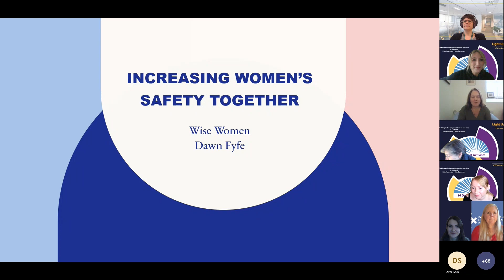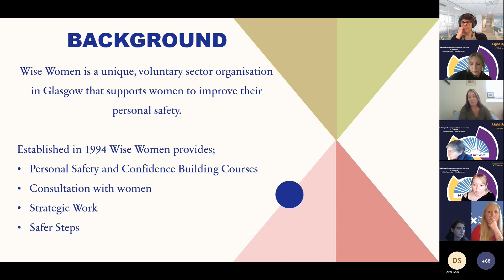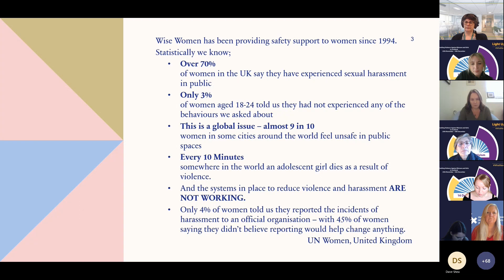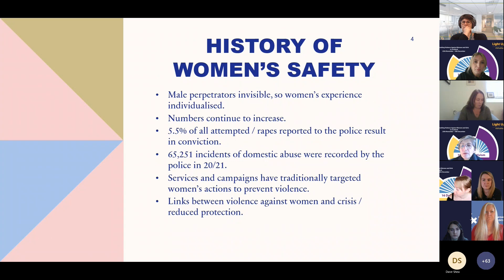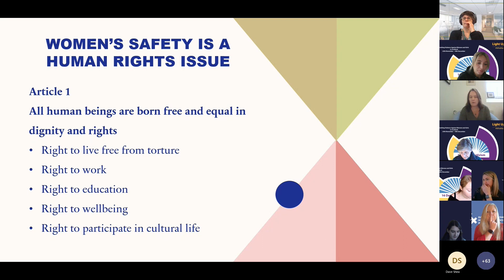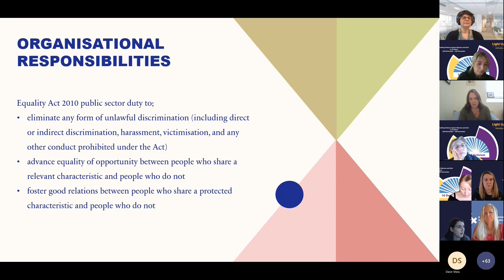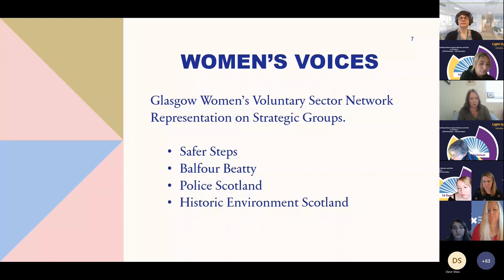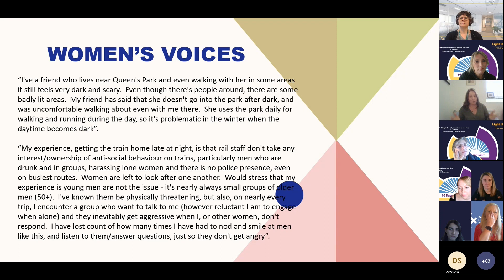Community Safety and VAWG: Dawn Fyfe (Wise Women)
Glasgow Community Safety Consultation